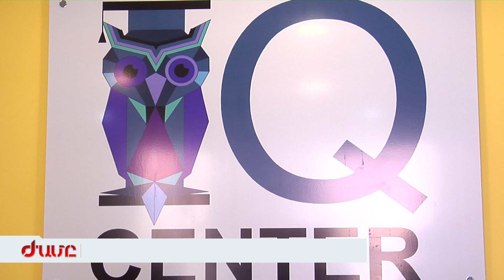IQ կենտրոնը մենթալ մաթեմատիկայի 4 գիրք է ներկայացրել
Վայրկենական մաթեմատիկա, արագ ընթերցանություն և մենթալ թվաբանություն: IQ կենտրոնի սաները մաթեմատիկական հաշվարկներն անում են հաշվիչից արագ, բանավոր և առանց թղթին նայելու: